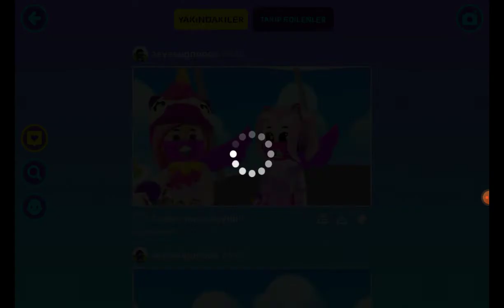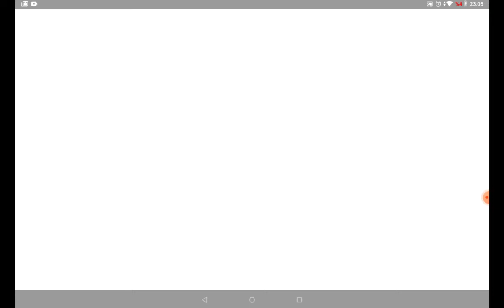2 Mayıs 2021